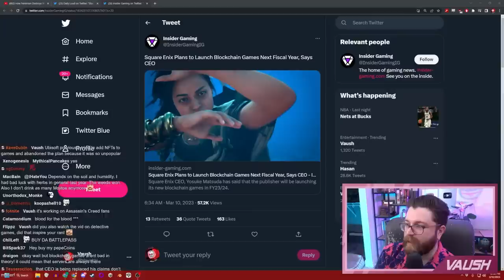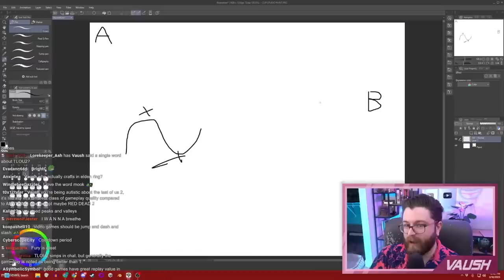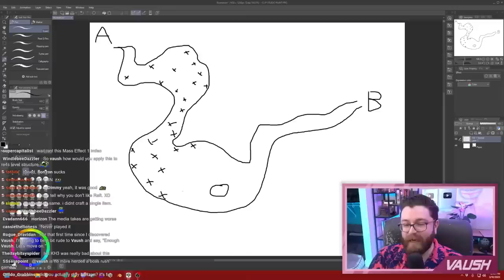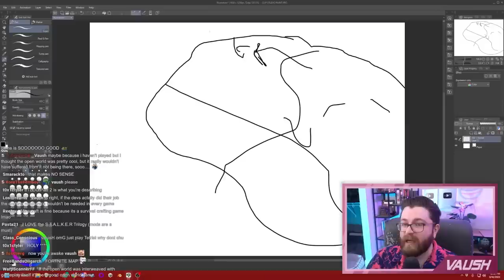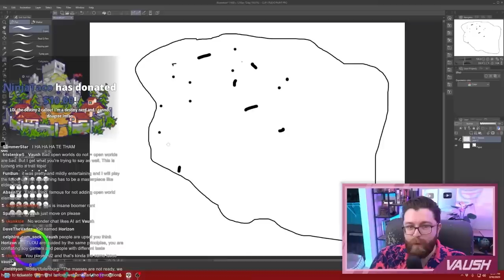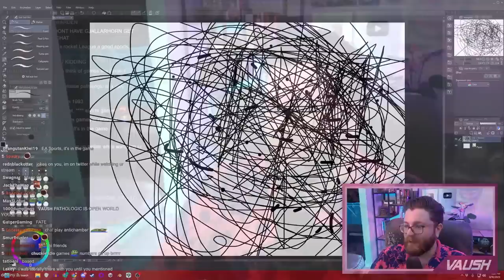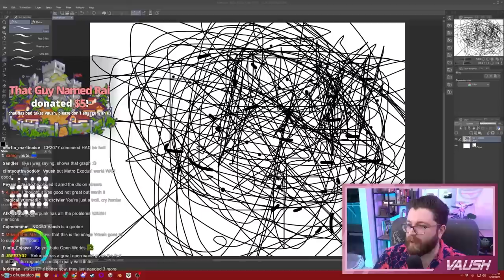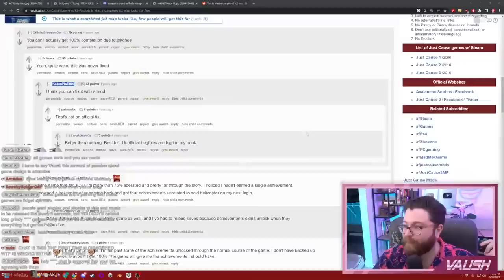SCREAMING AT CHAT: Open World Games Are Ruining Everything